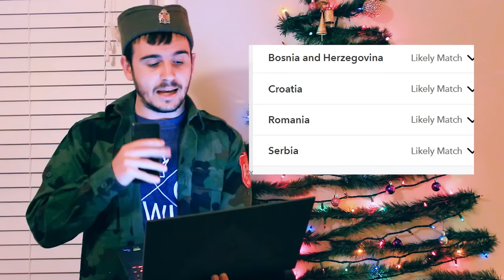SERB FINDS OUT HIS ANCESTRY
In this video I take a DNA Test from 23 and me, and uncover my vast ancestry that spreads across Europe and the Balkans all the while becoming the poster child for 2Balkan4u